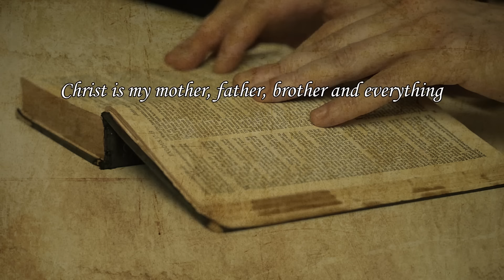Christ is my everything (An Ex Muslim´s testimony)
"Christ is my mother, brother, father & everything"; This is what Pastor Joshua John (A Pakistani ex Muslim) says who faced uncountable troubles for abandoning Islam and embracing Jesus Christ as his Savior but his faith was never shattered. May God bless him and enable him to enlighten more lives through his testimony. Amen.